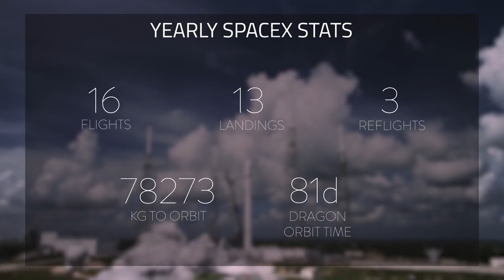SpaceX Monthly Recap | November 2017 | Testing mishap, Moon first, and more funding!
♫ | Mono Memory - Safe Room
A monthly series reviewing SpaceX events and news!